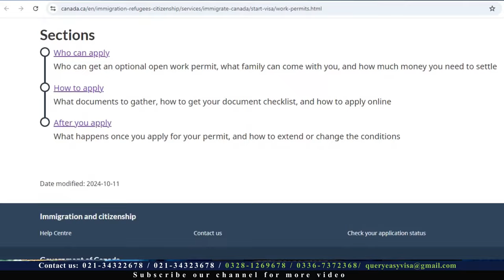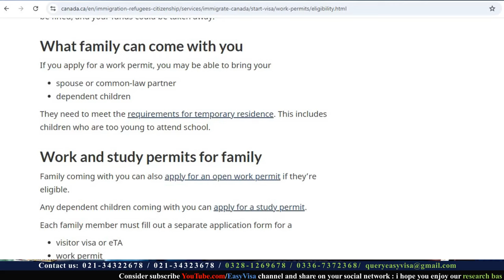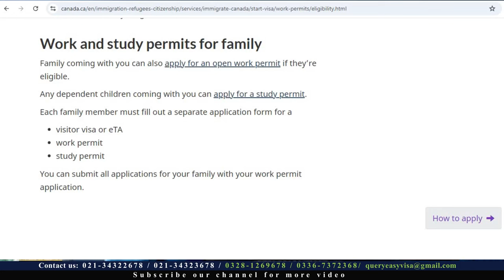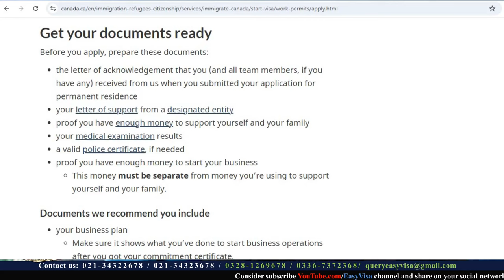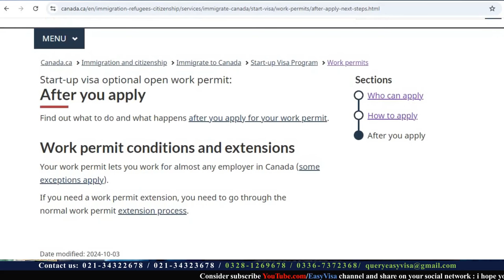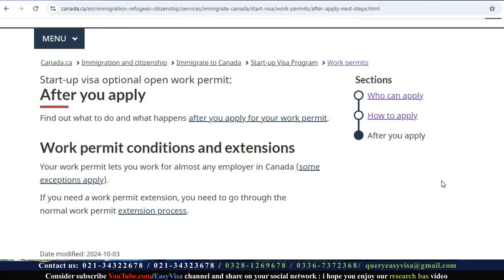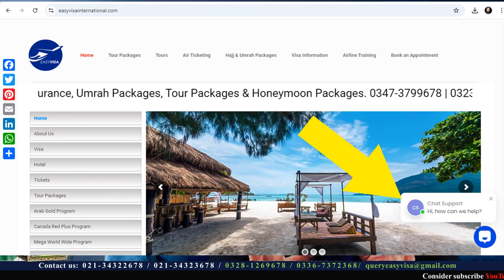First Time in History ! Canada Offers OPEN WORK PERMIT for 3 Years I Urdu I Easy Visa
visit visa

10 am To 5 pm